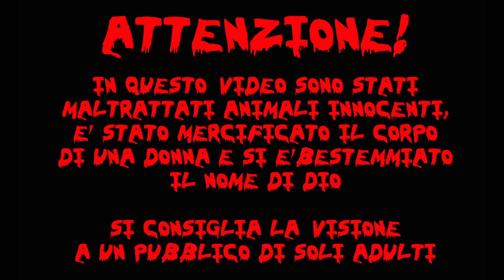Il Cenone Di Natale - MANGUSTA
Natale con i tuoi e il cenone siete voi!
Cattive feste a tutti.